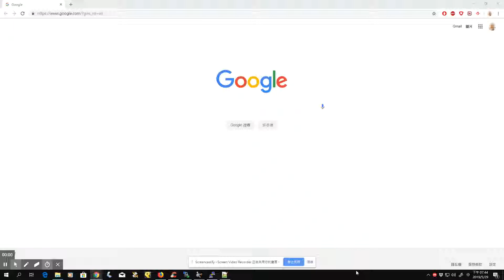First_order_ODE_Bernoulli_03